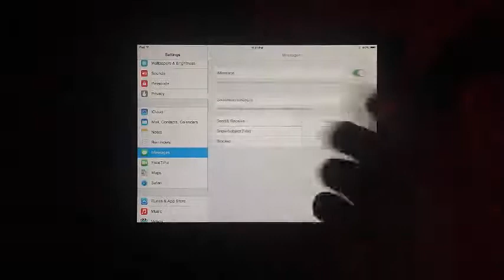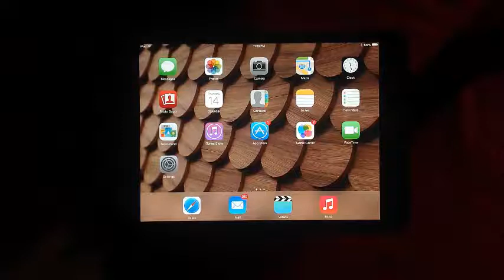طريقة حظر/ block ارقام او بريد الكتروني مجهول من الاتصال بك في الايفون